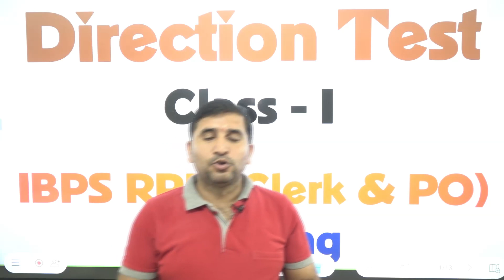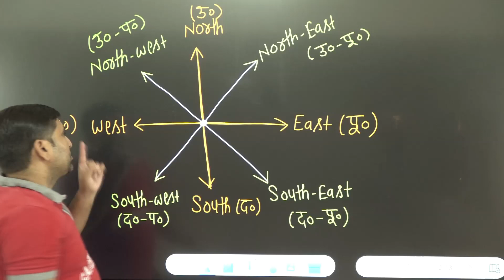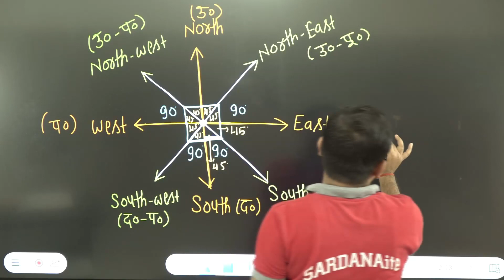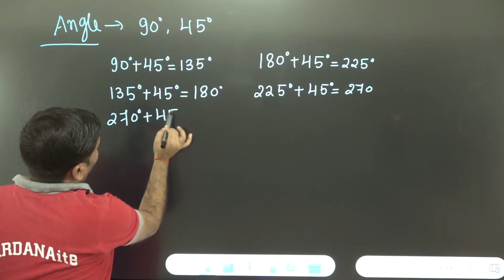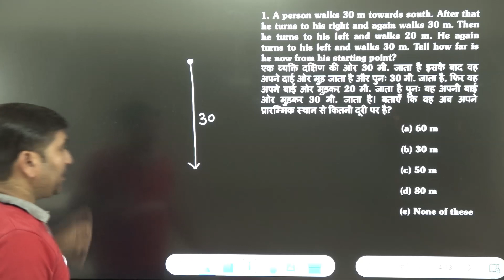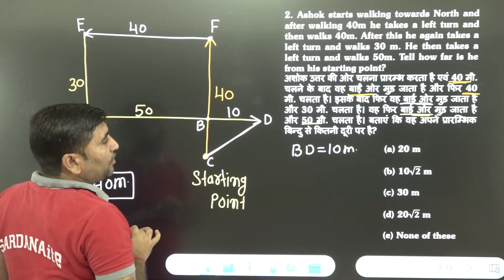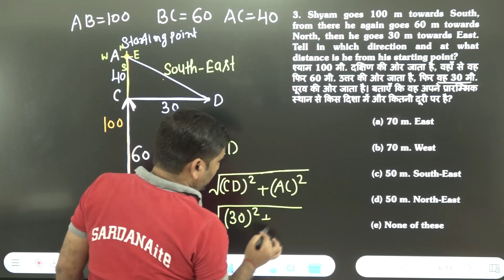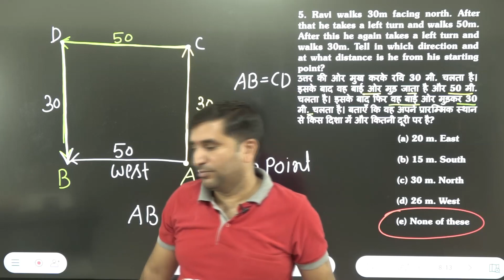Direction Test - I | Reasoning | IBPS RRB (Clerk & PO) | Pradeep sir